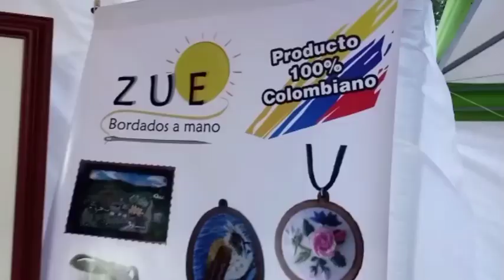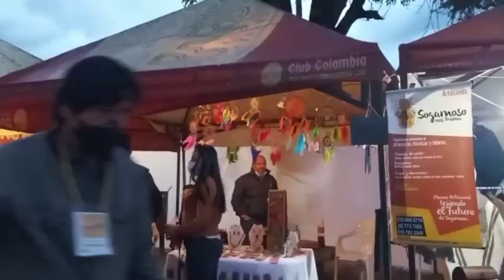FERIAS ARTESANALES DE SOGAMOSO, BOYACÁ | Nico Altahona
Aqui les enseño algunas cositas que hay en la feria artesanal en la ciudad de sogamoso, los invito a que visiten el lugar y vean que hay aun mas cosas.